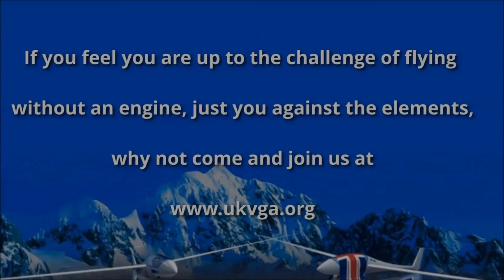UK Virtual Gliding Association ~ Atsugi Task 1